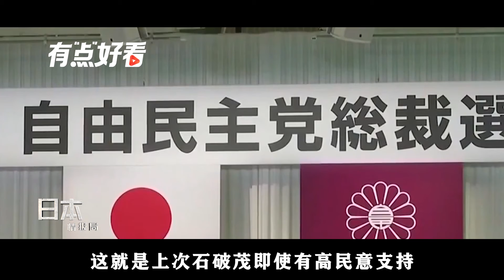黄大叔带你看日本-日本政坛大混战